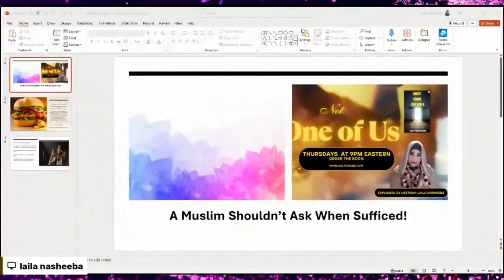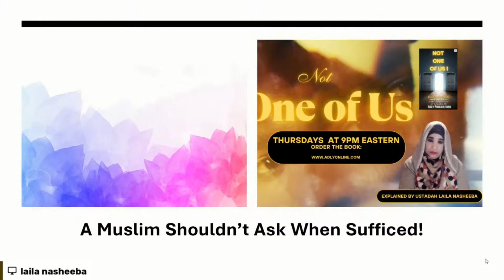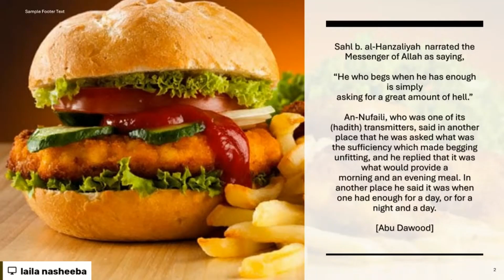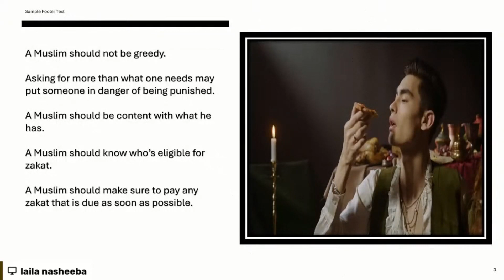Begging when Not in Need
This video explores the Hadith that prohibits begging when you are not in need. Learn about the importance of self-sufficiency in Islam.